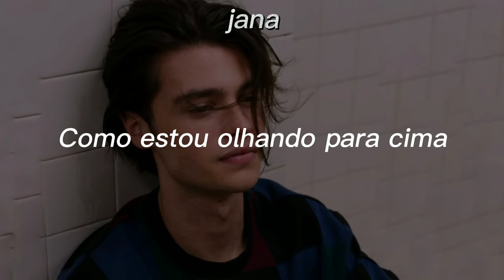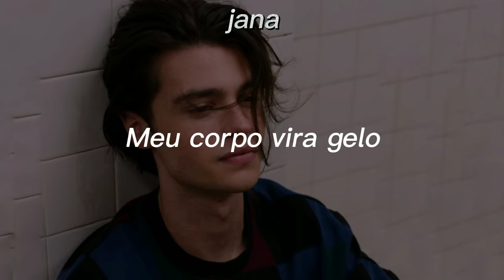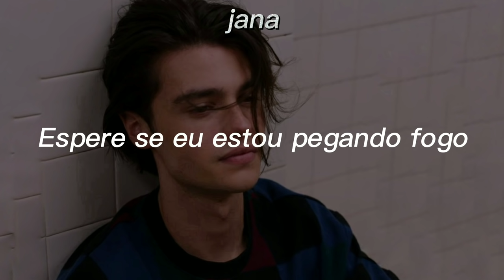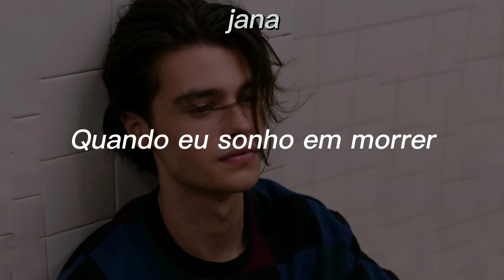música viciante que toca na série ginny e georgia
As I'm looking up
Suddenly the sky erupts
Flames alight the trees
Spread to fallin' leaves

When I dream of dying

Splashin' in a summer stream

My body turns to ice
Crushin' weight of paradise
Solid block of gold
Lying in the cold